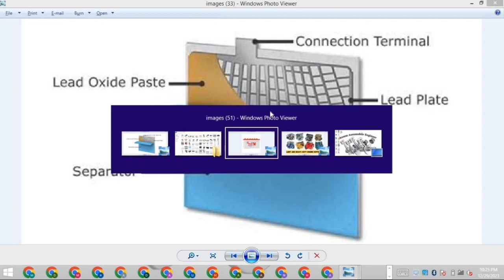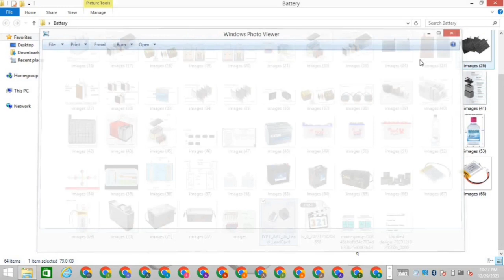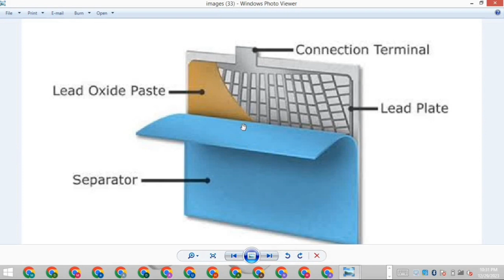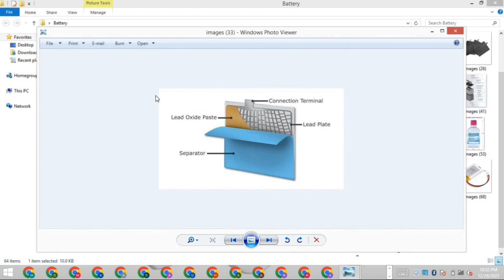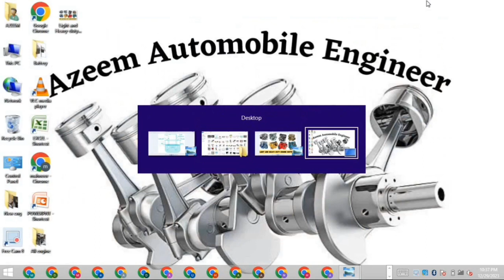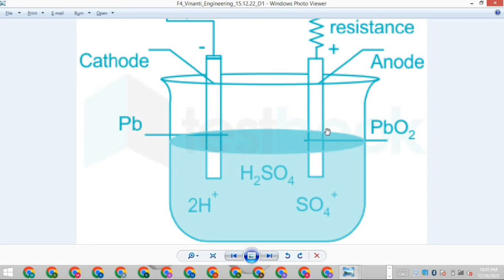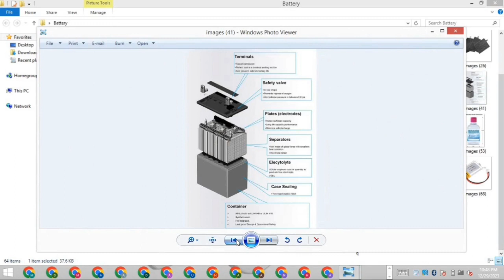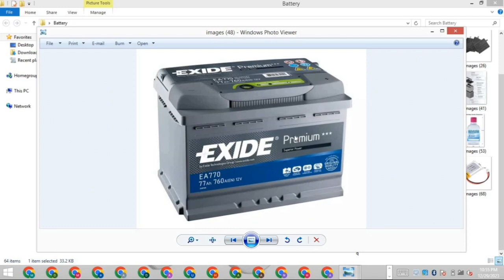Lead Acide Battery? How does work lead acid battery work explain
Lead and lead dioxide, the active materials on the plate of the battery, react to lead sulfate in the electrolyte with sulphuric acid. The lead sulfate first forms in a finely divided, amorphous state, and when the battery recharges easily returns to lead, lead dioxide, and sulphuric acid.